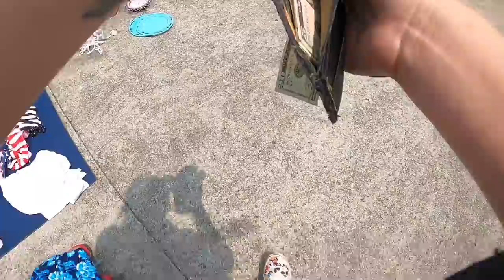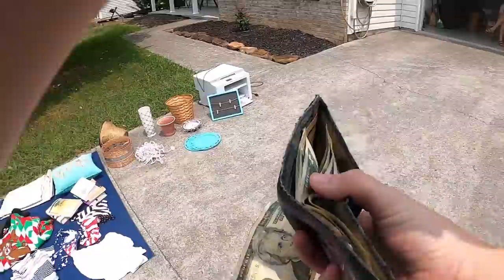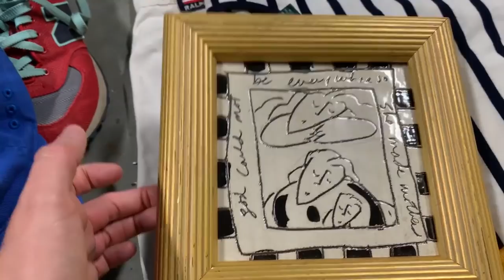She Suddenly Changed Her Mind at this YARD SALE?!!